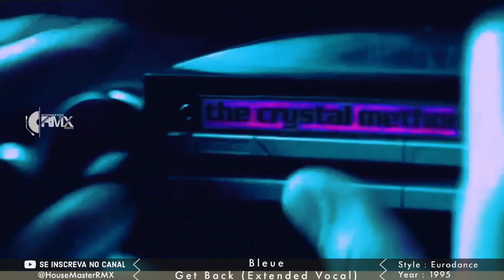Bleue - Get Back (Extended Vocal) 1995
Bleue
Get Back
(Extended Vocal) 1995

Um smash hit pra vcs.

Curtam o som, relembrem.

Interaja conosco deixando seu COMENTÁRIO,  e não esqueçe de dar aquela moral para o projeto Housemaster RMX deixando o seu LIKE, COMPARTILHANDO o video, fazendo sua INSCRIÇÃO no Canal e dando um click no SINO para que você possa ser avisado das novidades..

Amigos, o nosso canal aborda um conteúdo que não é monetizado pelo youtube
sendo assim contamos unicamente com a generosidade de vocês
abaixo esta a nossa chave PIX, qualquer doação apartir de 1 real já é uma força.